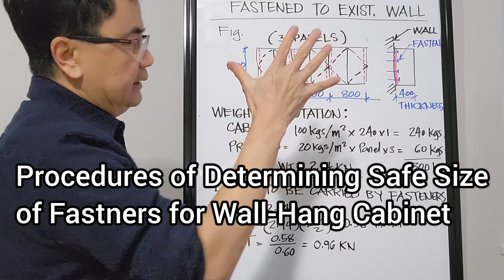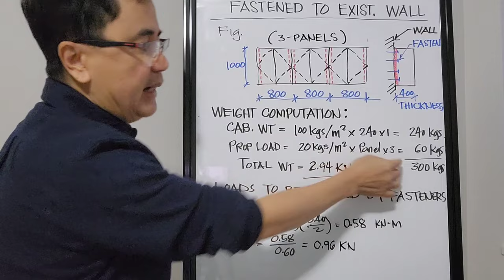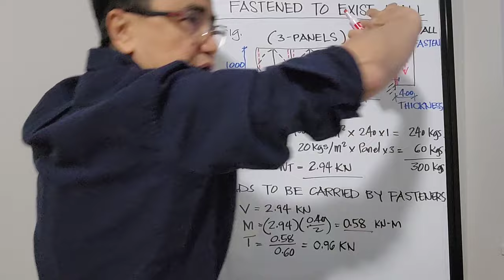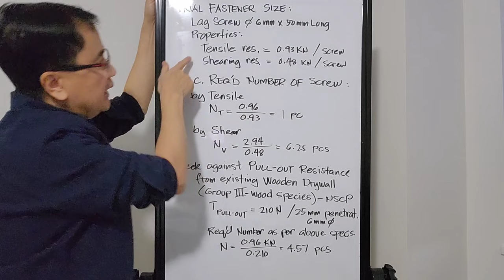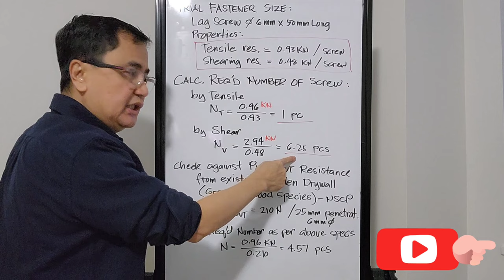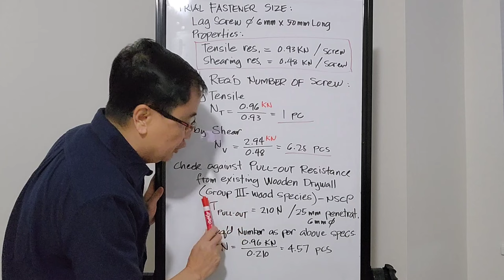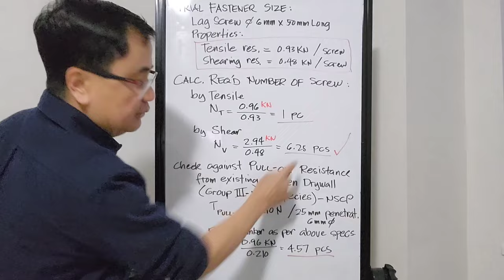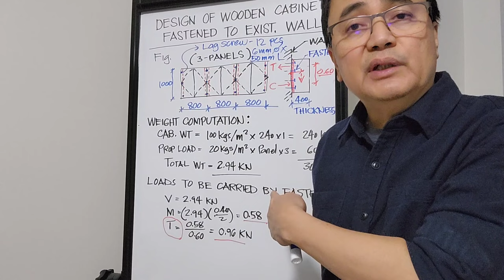How to Design Fasteners of Wall-Hung Kitchen Cabinet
Kitchen Cabinet are normally comes in pre-fabricated form. The next step is to install by a professional installer or by the owner who has capability of doing woodworks.
But what are the important things to determine in order to fix it safely and structurally sound.
in this video, you will learn how to determine tge size and number required using the emgineering approach.
Have fun watching and learn!
JSDesign